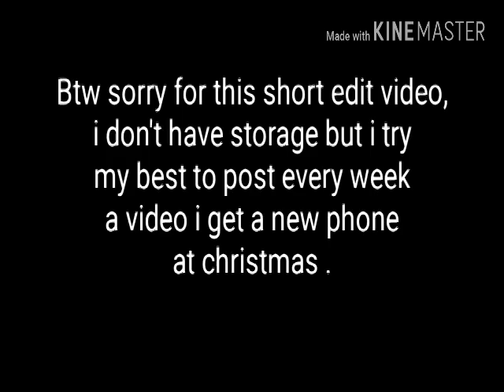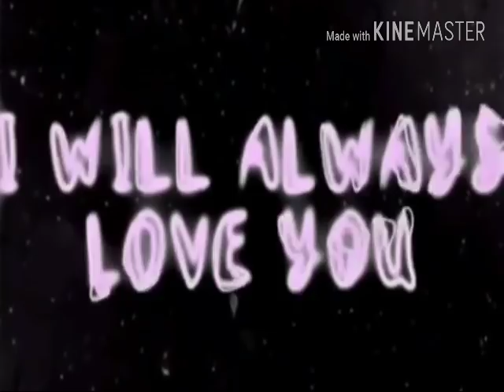Jacob Sartorius edits ❤